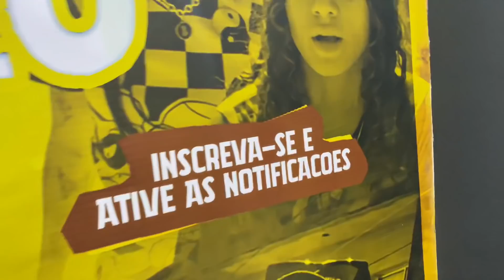ALADIN FICOU CHATEAD0 PELO O QUE A ANA FEZ/ NAY SE ARREPENDE DO QUE FEZ PRO ALADIN NO PASSADO